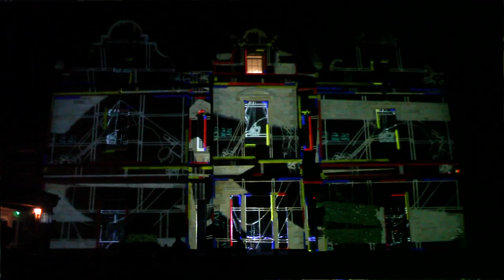Freerotation 2015 Projection Mapping by The Moth Factory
Uploaded on 15 Jul 2015

Baskerville Hall, Clyro, Wales